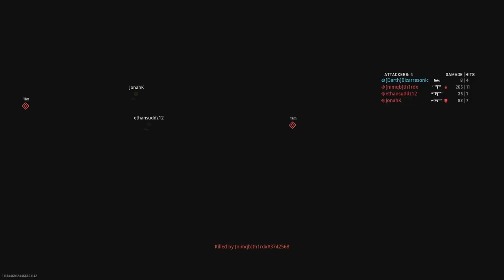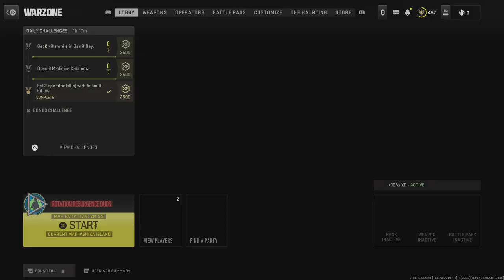Call of Duty_20231004234304